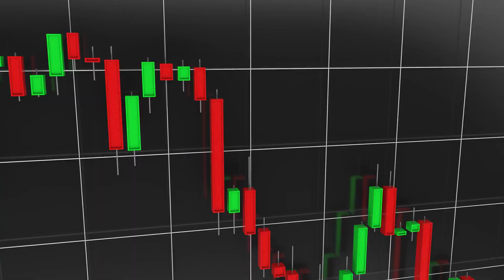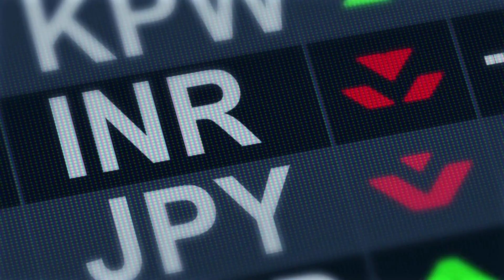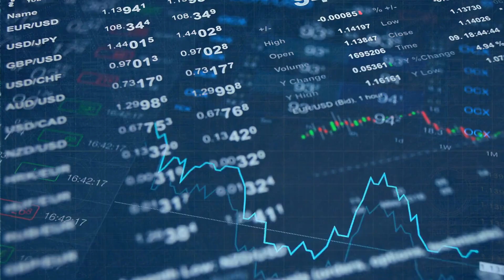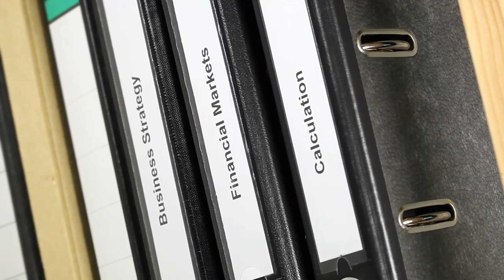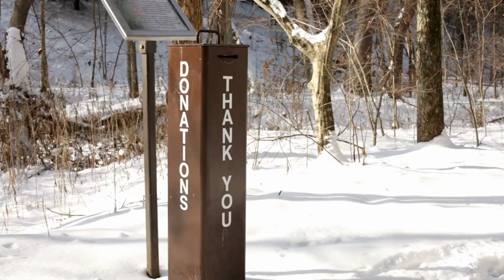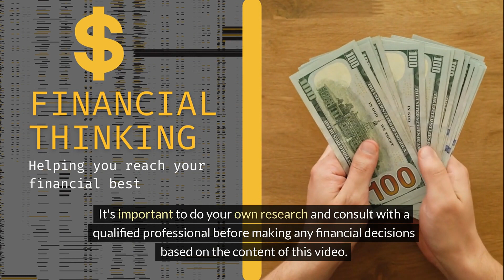Unlocking Global Opportunities: Navigating International Markets for Profitable Investing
Explore the world of international investing with our comprehensive guide to navigating international markets! In this video, we delve into the opportunities and challenges of investing in international stocks, providing insights into the potential for profit and diversification. Whether you're a seasoned investor or just starting out, this video offers valuable tips to help you make informed decisions in the global market.

Welcome to valueofstock the go-to channel for insightful stock valuation and intrinsic worth exploration! Here, we decode complex financial jargon, offering accessible and comprehensive tutorials on calculating intrinsic value, stock market trends, and vital investment principles. We dive deep into company financials, future prospects, and balance sheets, providing you with a well-rounded perspective on your investments. From newcomers taking their first steps in the investment world to seasoned traders wanting to sharpen their skills, ValueOfStock is your trusted advisor. Our aim is to guide you towards informed, independent financial decisions, fostering a solid investment approach. Remember: true value goes beyond the stock price. Always consult with a professional.